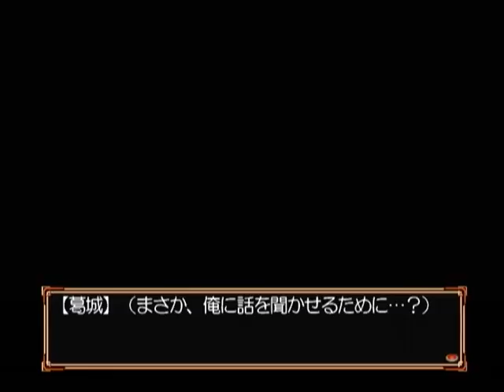【DC】エリュシオン ～永遠のサンクチュアリ～ ベストエンド Part３９ ディアナ編 ～天窓に… 【マイワールド】【マイワー】【JAPAGE】